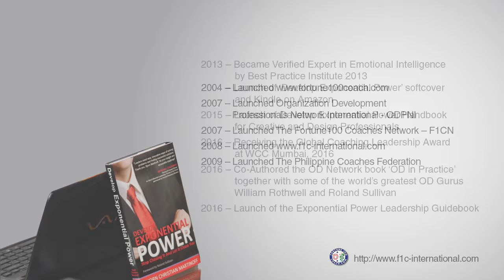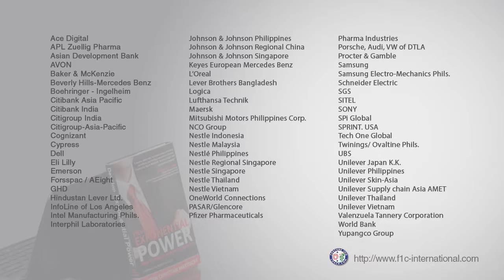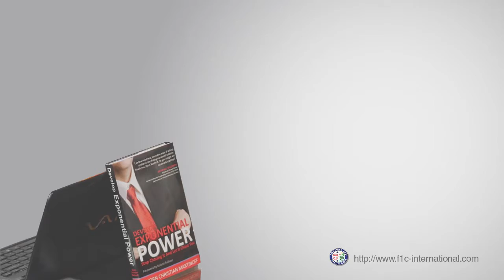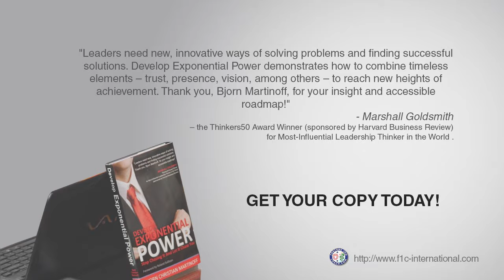Why Do CEOs need coaches - Bjorn Martinoff at MAP